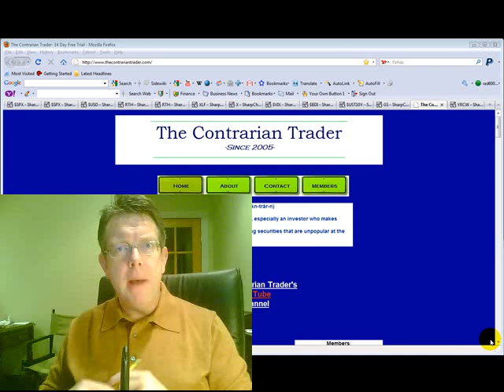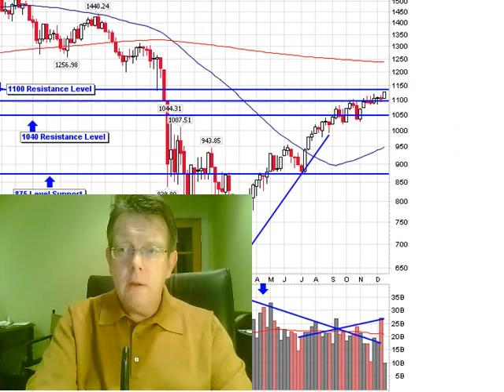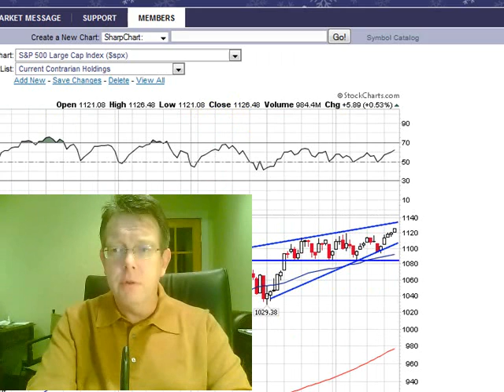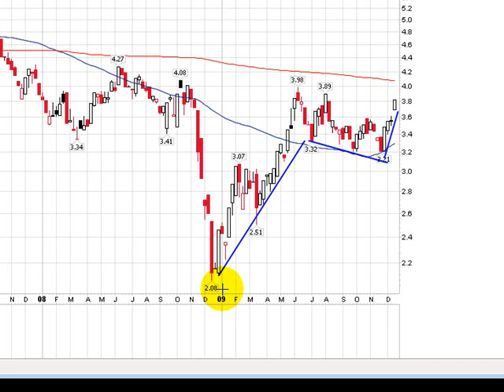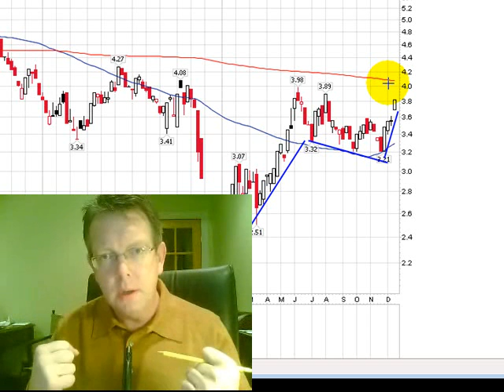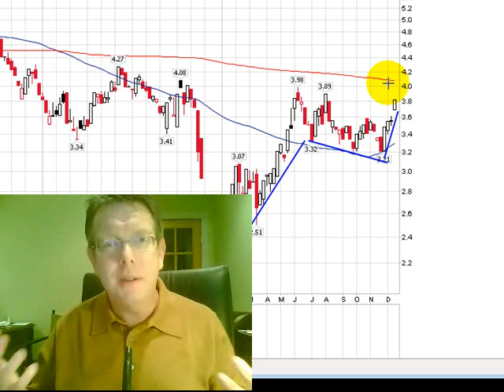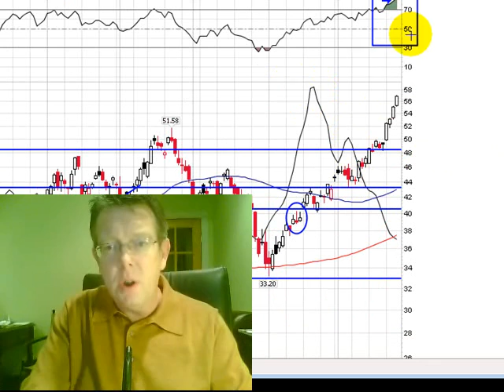Contrarian Commentary, The Week Ahead 12/27/09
We focus this week on the continued light volume manipulation of the markets as we head into the New Year. The Retail Sector in particular is in the spot light as well as the divergence between the extremely overbought US Steel and the Baltic Dry Sea Index. Adding to the continued pressure on consumers is the lack of home equity line of credit lending that has buoyed the economy in years past. The cutting of home equity lines of credit along with cut credit card lines and forthcoming tax hikes on consumers will continue keep the cash strapped consumer on the side lines and force the federal government to continue it's misguided policy of focusing on government spending to spur growth rather then tax cuts which empower the consumer.